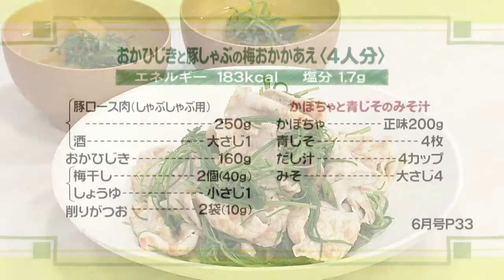【3分クッキング逆再生】おかひじきと豚しゃぶの梅おかかあえ／かぼちゃと青じそのみそ汁